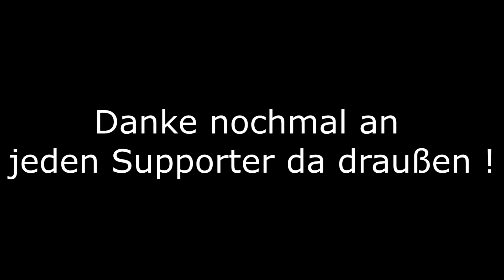200€ SPENDE im LIVESTREAM ! Spenden am durchdrehen | Fortnite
Danke vielmals für den ganzen Support den ihr da in letzter Zeit erbringt !!!

Epic: MrPolis133

Creatorcode: MrPolis133